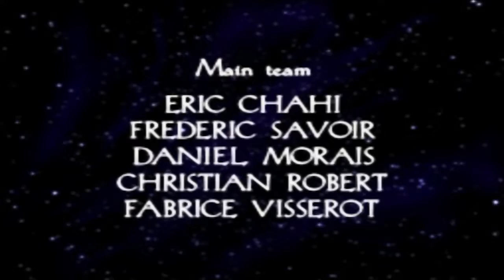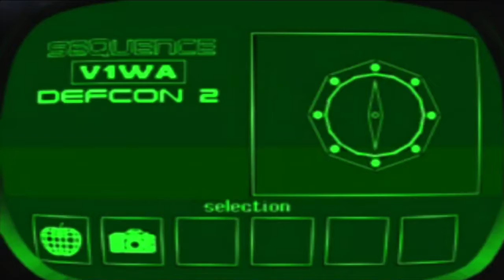VieilleStation N°267 - Heart Of Darkness - YENOOL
Salut les nouilles, c'est YENOOL, et aujourd'hui nous partons à la découverte du premier jeu d'Eric Chahi sorti sur PlayStation, j'ai nommé : Heart Of Darkness !

20 minutes de jeu pour célébrer 20 ans de PlayStation - À consommer sans modération si tu es nostalgique de la console, enfant de PlayStation, si tu veux découvrir les débuts de la 3D ou si tu souhaites apprendre des choses en regardant du fail à répétition : cette saga, c'est plus fort que toi!